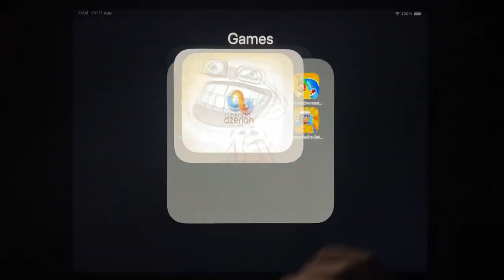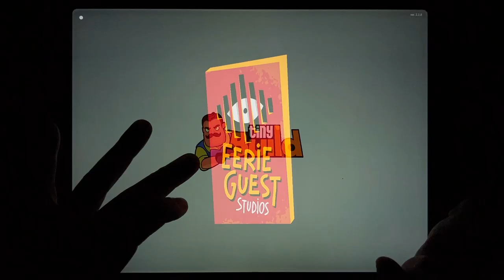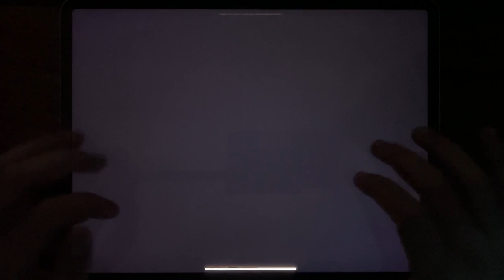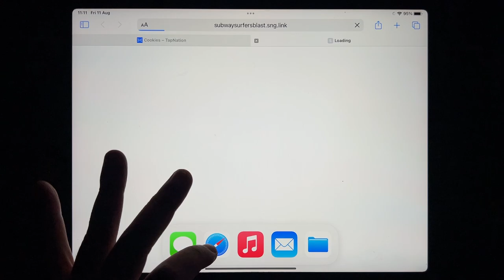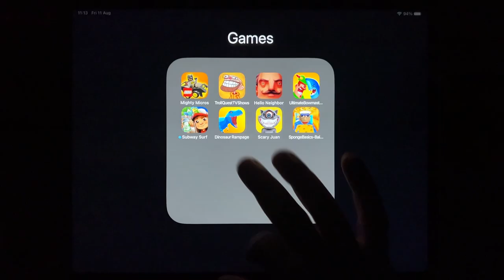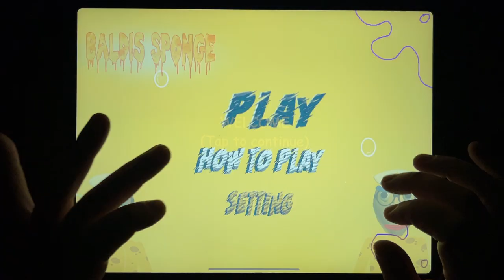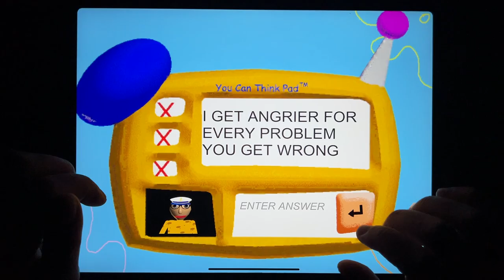Mighty Micros, Troll Quest TV Shows, Hello Neighbor Act 1, Ultimate Bowmasters....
Mighty Micros, Troll Quest TV Shows, Hello Neighbor Act 1, Ultimate Bowmasters, Subway Surf, Dinosaur Rampage, Scary Juan, Sponge Basics